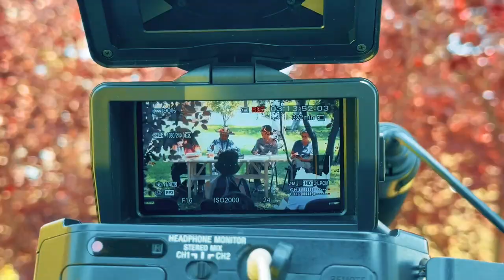"Las Montañas Hablan" - Volver a escuchar a la naturaleza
El sábado pasado fue un momento para conversar y reflexionar en el MIM. Acerca de algo que nos preocupa mucho: nuestra relación con nuestro entorno, con las montañas, con las aguas. Pero también fue un espacio donde se reunieron el arte y la ciencia, para converger en torno a los desafíos de la transición socio ecológica.

En “Las Montañas Hablan” se reunieron poetas, geólogos, defensores de la naturaleza y artistas; uniendo distintos saberes y experiencias; para construir en conjunto y compartir distintas visiones; que buscaron poner oído a la voz de la naturaleza.

La iniciativa es de la artista Amanda Piña, y forma parte de la Escuela de las Montañas y las Aguas, una producción de la serie Terreno Común de la fundación internacional Siemens Stiftung en colaboración con el Museo Interactivo Mirador (MIM); el Centro Gabriela Mistral (GAM); y el Departamento de Cultura de la Ciudad de Viena (MA 7).